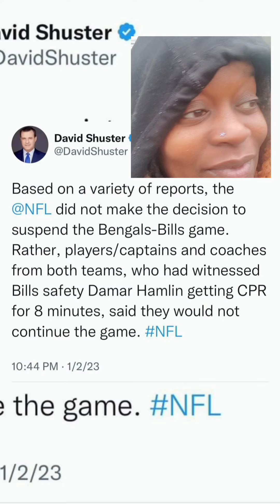Ted Talk with OhSo Strib'ble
How I feel been feeling for many years about the NFL and these professional sports.

Do you feel this way?  Dan Snyder is a piece of shit. Did you see that mascot?

Linktr.ee/Stribbles